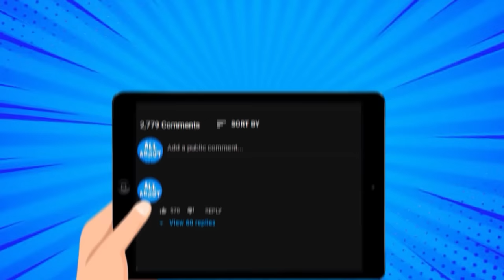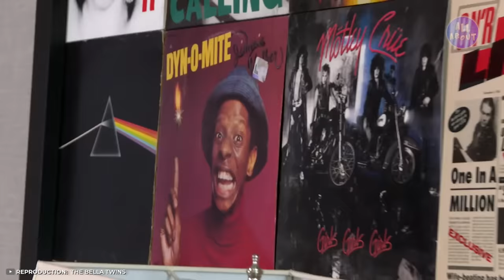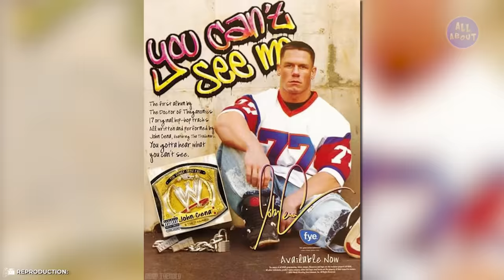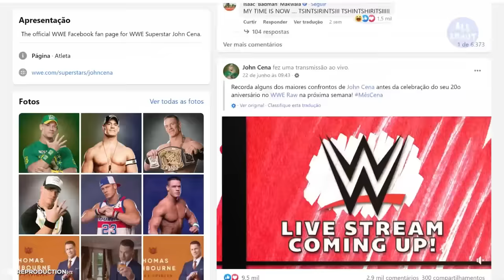John Cena Lifestyle | Net Worth, Fortune, Car Collection, Mansion...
Besides being one of the main stars of WWE, John Cena is a tycoon who knows very well how to enjoy the luxuries that his money is able to provide him! But have you ever stopped to wonder how this wrestler lives?
In this video, you will find out what the luxurious life of John Cena is like!